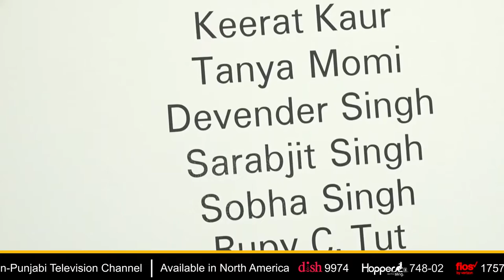THE WAY FORWARD with SONIA DHAMI || OCT 05, 2019